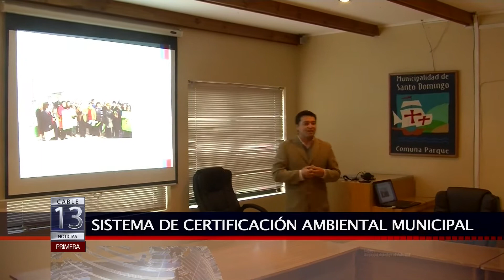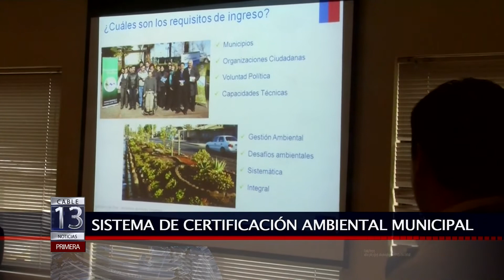21 JUN 2014 CERTIFICACIÓN AMBIENTAL MUNICIPAL